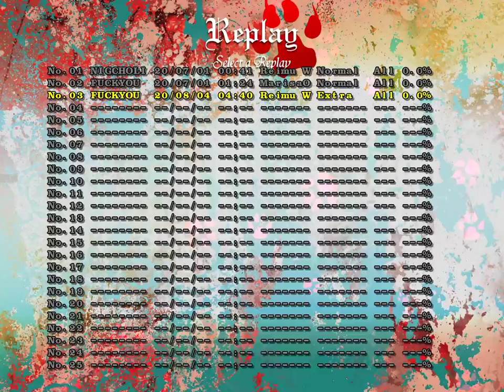Touhou 17: Wily Beast and Weakest Creature - Extra Stage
Literally saw some of these spells for the first time.